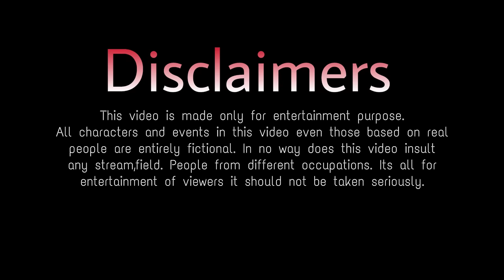Tere Jaisa Yaar Kahan|Heart Touching Story|Friendship Story | True Friendship Story|Best Friendship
Song Credits
Singer : Yumna Ajin
Keys : Misjad Sabu
Camera : Jaleel
Editing : Shamsu Mamburan
Mixing : Misjad Sabu
Shooting : Kjk Studio
Ajin Production

Cast : Shobha,Astha,Riya,Neha,Nivi,Bipasha & Vikash
Cinematography By : Yuvraj Biswakarma
Story By : Bikki Gupta
Edited By : Yuvraj Biswakarma